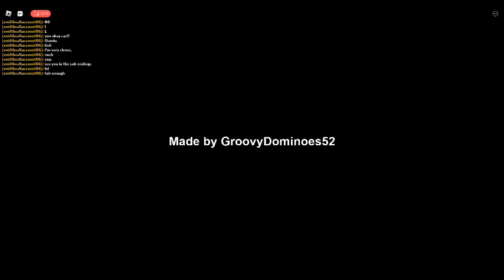52nd ending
i had to make this video since i had something like this on my deleted channel.